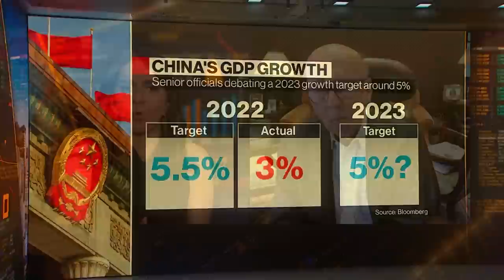Yale's Roach on the Changes Coming to China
Yale Professor Stephen Roach talks about the future US relationship with China.